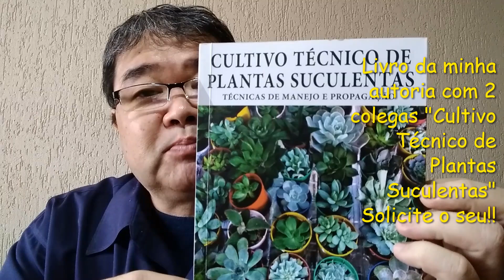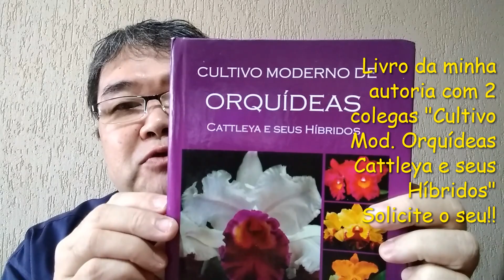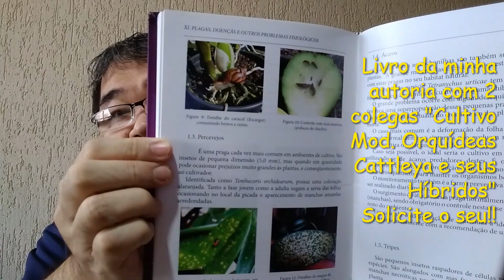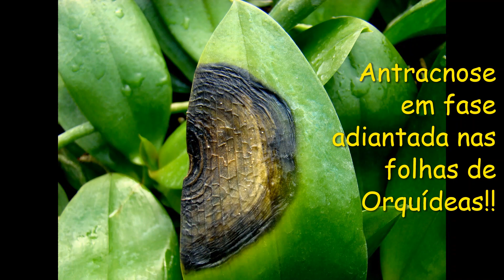youtube video 2sBJl-WrIHw